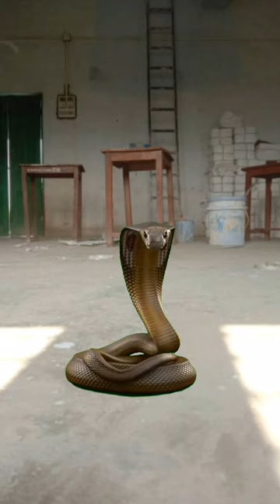anaconda snake 3 in real life | funny vfx magic video !! (part 72)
anaconda snake 3 in real life | funny vfx magic video !! (part 72)  @bhojpuriyanawab

anaconda snake 3 in real life | funny vfx magic video !! (part 32)
anaconda snake 3 in real life | funny vfx magic video !! (part 19)
देखिए बच्चे को किस प्रकार से डरवाई नागिन
kya nag ko baat karte apne dekha hai | क्या नाग को बात करते अपने देखा है
anaconda snake 3 in real life | funny vfx magic video !! (part 9)
anaconda snake 3 in real life | funny vfx magic video !! (part 7)
7 फन वाला साँप
snakes
big anaconda in the world in hindi
असली साँप
new snake,snake fight
venomous snake feeding
snake rescue
venomous snake
anaconda film
anaconda saap
snake video cartoon wala

Your Query

funny vfx video
funny shorts
funny video
funny tik tok video
funny videos
funny song
funny memes
funny status
funny comedy
funny cartoon
funny movies
funny vfx viral video
funny vifx editing
funny vfx
funny video vfx
vfx viral video